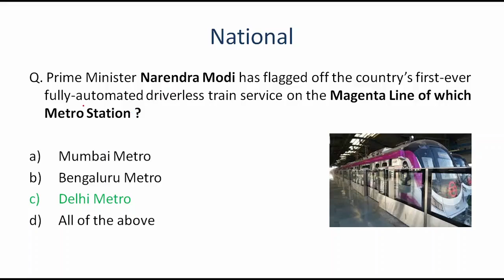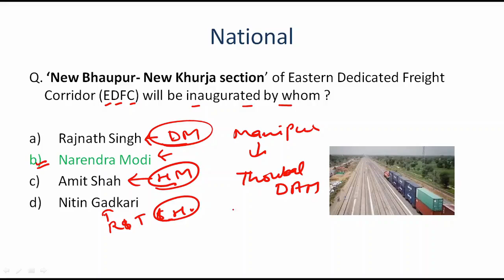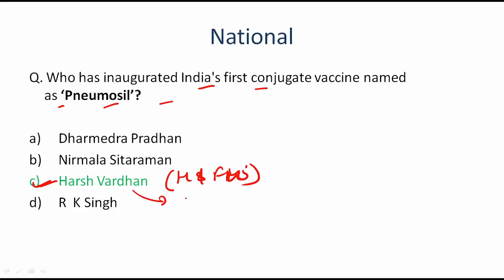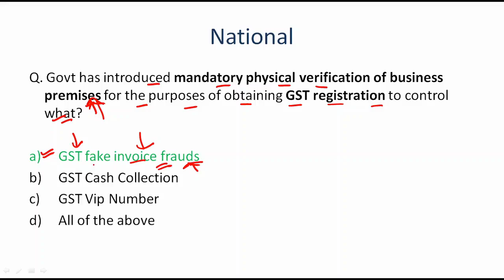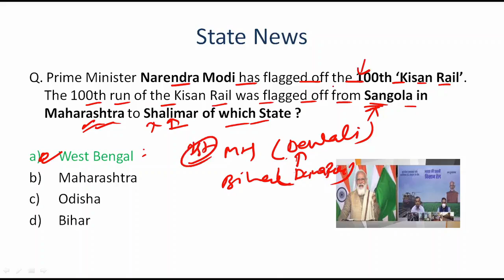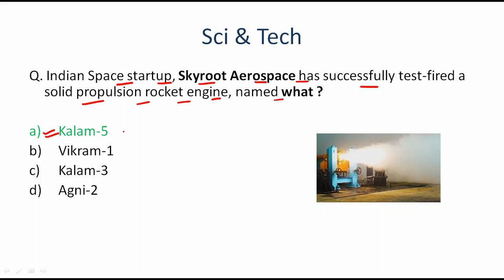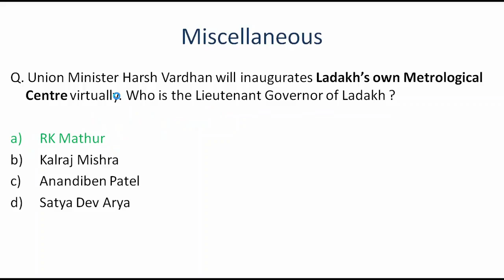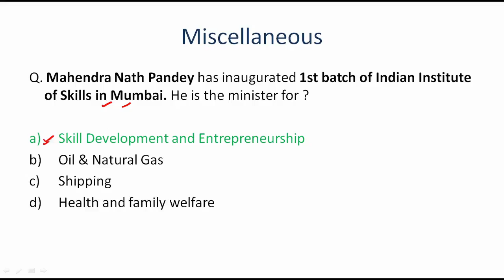28&29 December 2020 Current Affairs For All Exam | Daily Current Affairs in English | SureShot Study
Hi Everyone,
In this video, you will get the Daily Current Affairs of 28  & 29 December 2020 in English for all Exams. This Video is very helpful for Banks, SSC, Railways Exams. The SureShot Study team provides the content daily.

The SureShot Study team makes the content for you through 8 to 10 various newspapers so that you can get exam-oriented current affairs.

In this video, you will get section-wise questions that will further help you to categorize your content. All Questions in this video will help you in the Upcoming Exams of Banks like IBPS PO/CLERK, SBI PO/CLERK,RBI, SSC, Railways, etc.